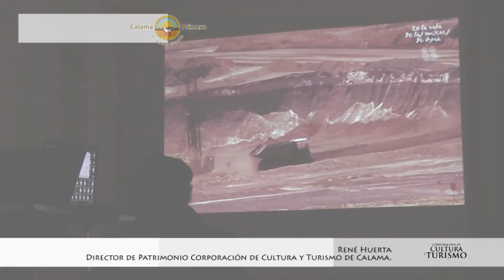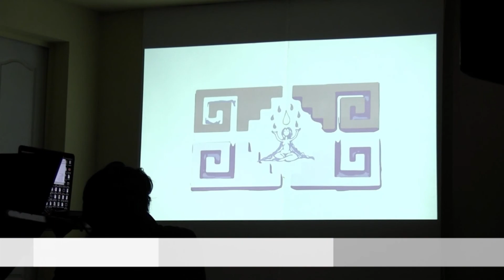EN LA RUTA DE LAS MUJERES DE AGUA.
“En La Ruta de las Mujeres del Agua” así se denomina el documental que fue exhibido de forma oficial a las autoridades ligadas al área de la cultura como también a una buena cantidad de personas que llegaron hasta el Salón Cultural Parque El Loa para conocer el pensamiento de 50 mujeres que son testigos de la evolución del Río Loa y que por años habitaron este sector.

Imágenes que retratan el grave peligro que corre el afluente debido a la extracción excesiva de agua por parte de las grandes mineras y por el descuido que ha tenido su gente.

Este trabajo fue realizado por el audiovisualista Víctor Mérida que durante varios meses junto a las representantes de la Red de Mujeres El Loa visitaron diversos lugares desde donde nace el Río Loa para dar cuenta de la realidad de esta problemática.

Este documental es un fiel reflejo de la lucha incesante que tienen estas mujeres de El Loa por rescatar nuestro cauce que día a día está perdiendo su esencia por el impacto de agentes externos y por ello, la Red de Mujeres El Loa seguirá difundiendo estas imágenes para que todos tengan presente la real importancia del Río Loa.